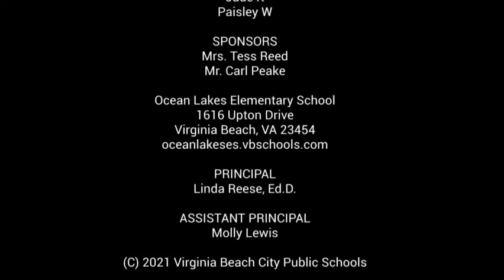Waverider Morning News - Wednesday, October 27, 2021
It's National Black Cat Day; Veterans Day Project; Scholastic Book Fair; PTA Reflections Contest; STEM Robotics Club Meeting; Birthdays; Lunch Menu; Weather.